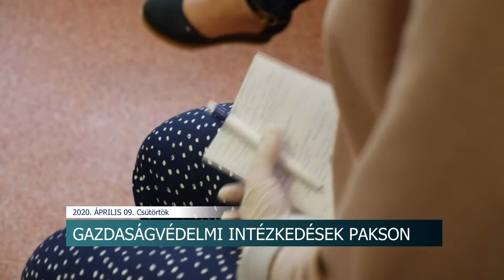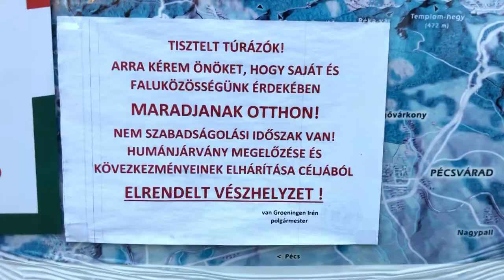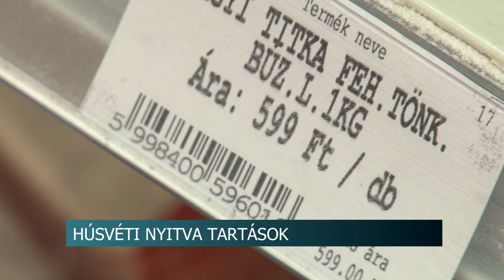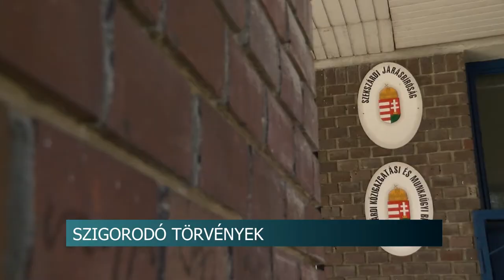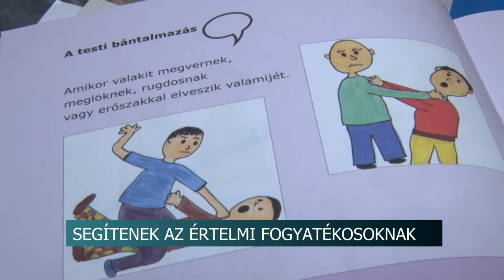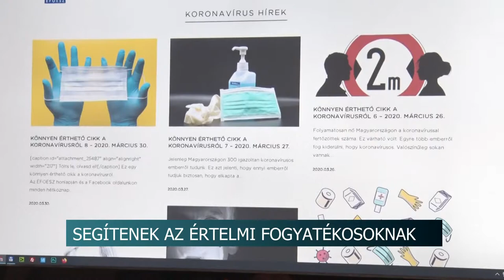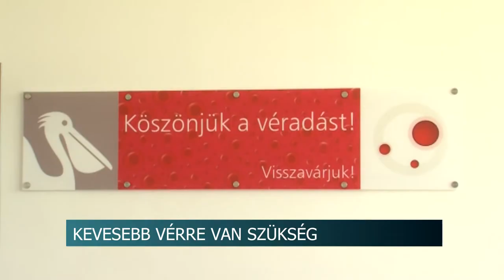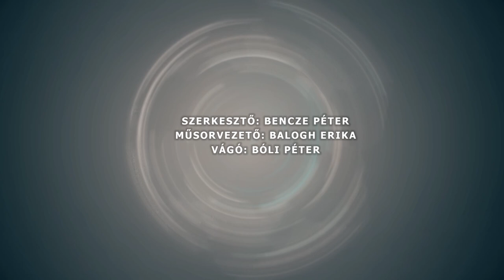Híradó - Tolnatáj TV 20200409